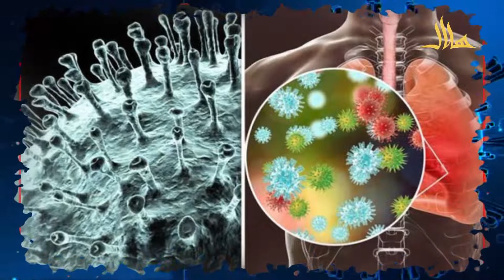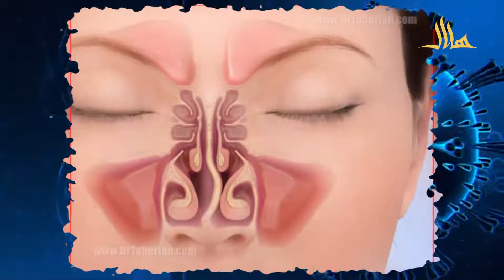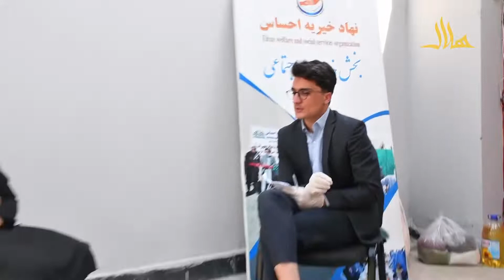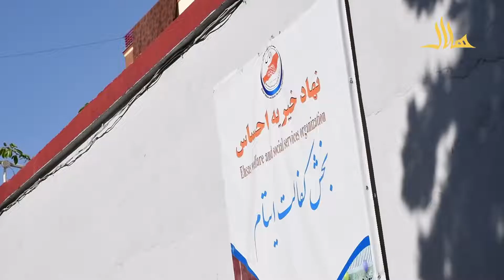Sofrah_e_ramazan سفره رمضان با حمید الله امیری مدیر شبکه جهانی هلال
سفره رمضان با حمید الله امیری مدیر شبکه جهانی هلال/Sofrah-e-ramazan
چهارم رمضان  ۱۳۹۹